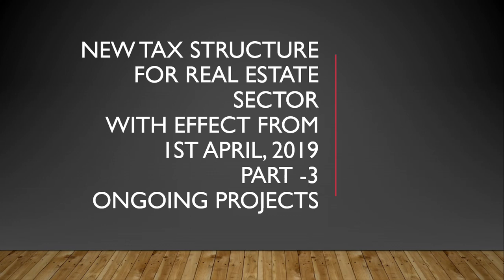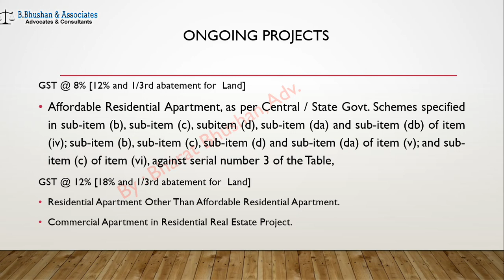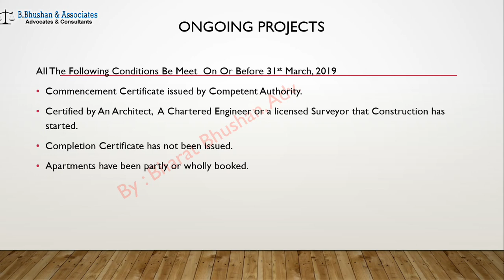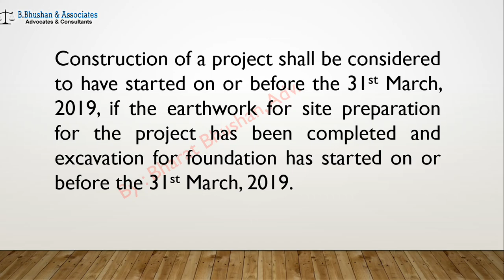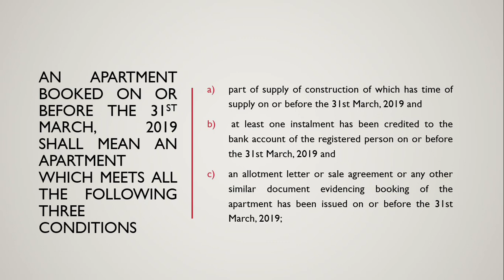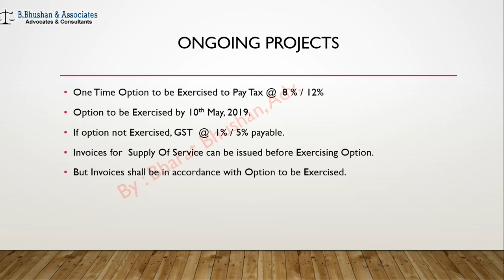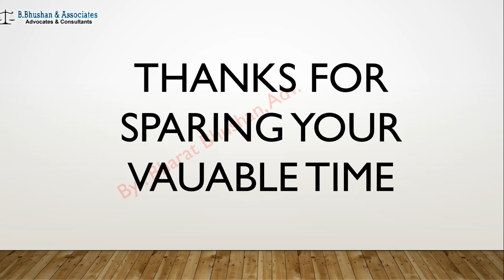GST On Real Estate - Part - 3 Ongoing Projects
GST Provisions effective From 1st April, 2019 on Real Estate Sector are explained in these videos.